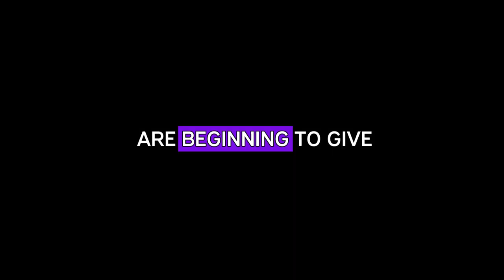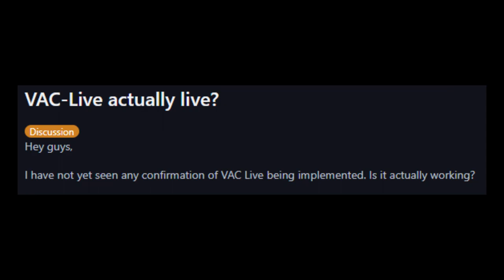Are Cheaters Killing CS2?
I hope this made you happier in some way, a sub would mean alot.
This is my fist time doing a video like this, so let me know what I could do better in the comments.

00:00 Intro
00:23 VAC
01:17 CS2
01:31 The Start of the End
03:12 VAC LIVE
04:00 VALVE Revenue
05:13 Invasive Anti-Cheat
05:50 CS2 is dying?